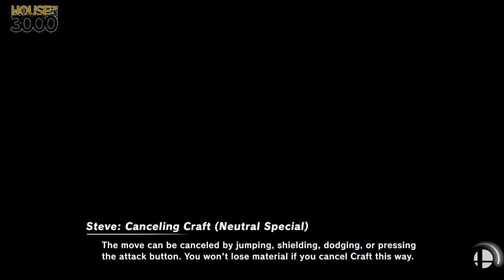[Smash Ultimate] XeNOwifi 32 (Grands) - WKZ Mega vs UtopianRay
WKZ | Mega(Ike Purple) vs UtopianRay(Banjo & Kazooie)

 - XeNOwifi 32
 - Oct 21st, 2020

Venue Fee: $8
Singles:   $7
Doubles:   $5

Venue Address -
21 Ludlow